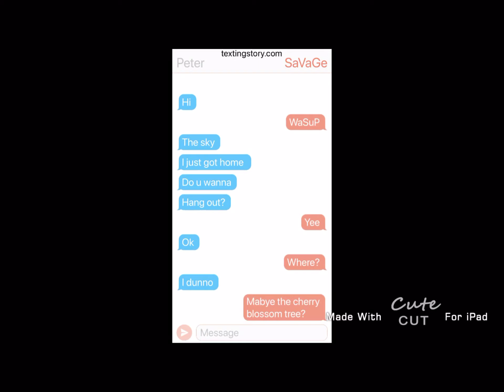Match maker ep.2!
Sorry for the cringe